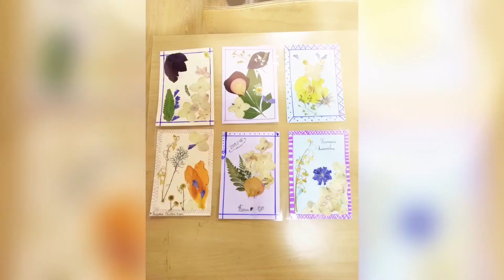Радуга творчества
Друзья! Вашему вниманию предлагается выставка работ декоративно-прикладного искусства «Радуга творчества» участников арт-студии «Радуга», руководитель Елена Зотова.